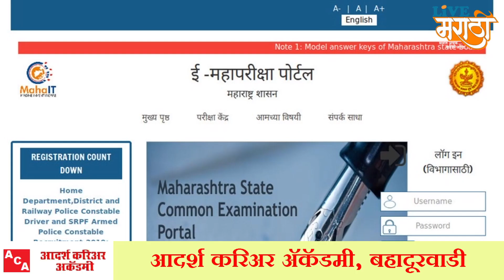कोल्हापुरात ‘महापरीक्षा’वरून स्पर्धा परीक्षा विद्यार्थी समितीचा धडक मोर्चा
महापरीक्षा पोर्टल बंद करावे या प्रमुख मागणीसाठी आज जिल्हा स्पर्धा परीक्षा विद्यार्थी कृती समितीतर्फे जिल्हाधिकारी कार्यालयावर धडक मोर्चा काढण्यात आला.